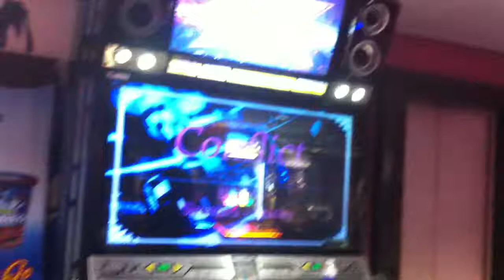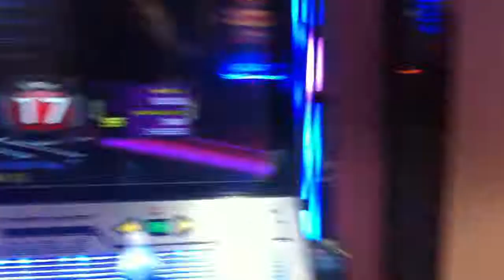[PIU LYNDIUS] Conflict S17 (Sightread)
Player: LYNDIUS
Title: BEGINNER